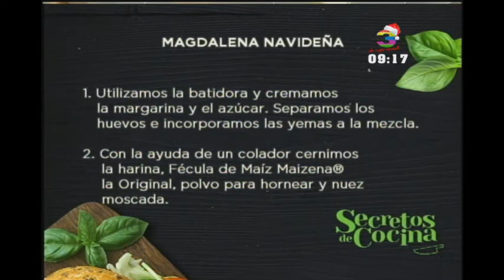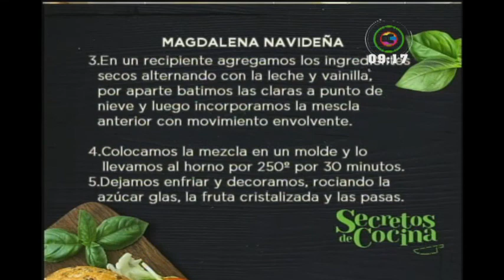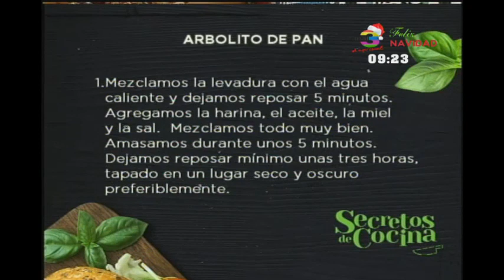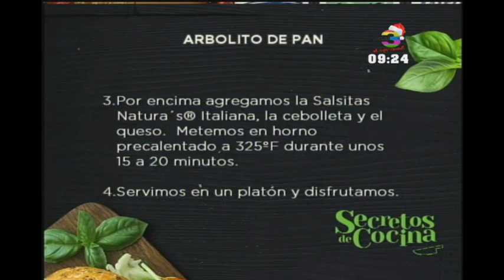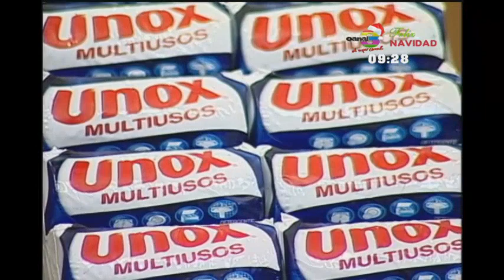Secretos de Cocina: Programa del 18 de Diciembre de 2018